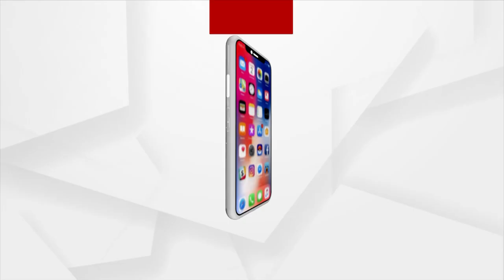ପିଲାଙ୍କୁ ଟିଭି ଦେଖିବାରୁ ବାରଣ କରନ୍ତୁ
ଆପଣଙ୍କ ପିଲା ଅଧିକ ଟିଭି ଦେଖୁଛନ୍ତି କି ? ଯଦି ଦେଖୁଛନ୍ତି ତେବେ ହୋଉଯାଅନ୍ତୁ ସତର୍କ।  କାରଣ ପିଲାଙ୍କ ପାଇଁ ବିପଦ ଟିଭି। ଟିଭି ଦେଖି ପିଲାମାନେ ଧୂମପାନ, ଜୁଆ ନିଶାରେ ପଡି ପାରନ୍ତି।  ଏ କଥା ଏକ ଅଧ୍ୟୟନରୁ ଜଣାପଡିଛି।  ନ୍ୟଜିଲାଣ୍ଡର  ଓଟାଗୋ ୟୁନିଭର୍ସିଟି ଅନୁସାରେ, ଡୁନେଡିନ୍‌ ମଲ୍ଟିଡିସିପ୍ଲିନାରୀ ହେଲ୍‌ଥ  ଆଣ୍ଡ ଡେଭଲପମେଣ୍ଟ ଅଧ୍ୟୟନରୁ ଗବେଷକମାନେ  ତଥ୍ୟ ସଂଗ୍ରହ କରିଛନ୍ତି ଏ ବାବଦରେ ।